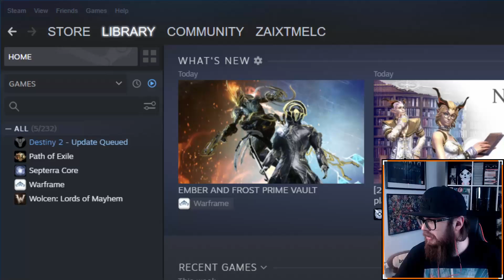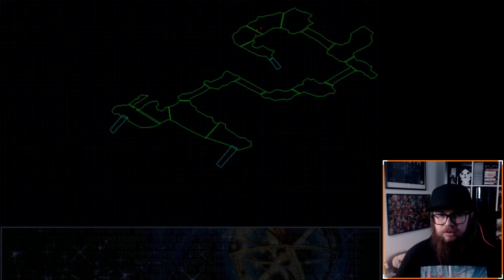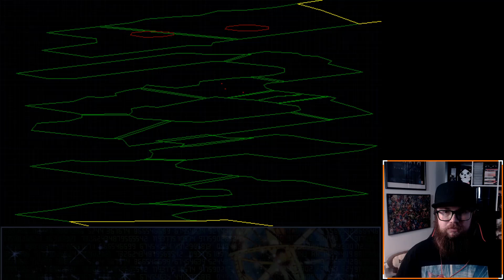NibletK plays: Septerra Core - Legacy of the Creator - Episode 52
Septerra Core - Legacy of the Creator

Enjoy the Full Stream Vods if you missed the Live Show.